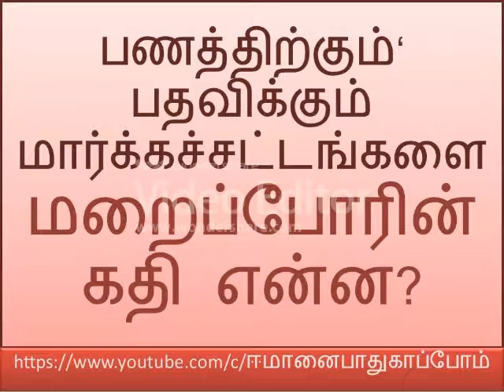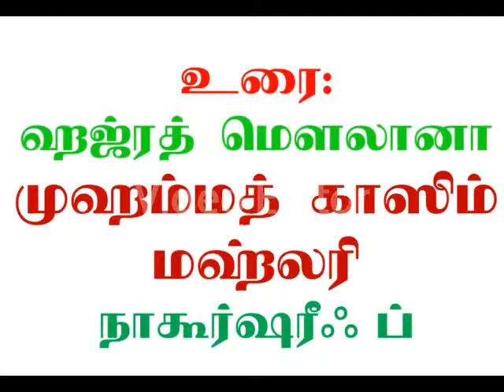பணத்திற்கும்'பதவிக்கும் மார்க்கச்சட்டங்களை மறைப்போரின் கதி என்ன?